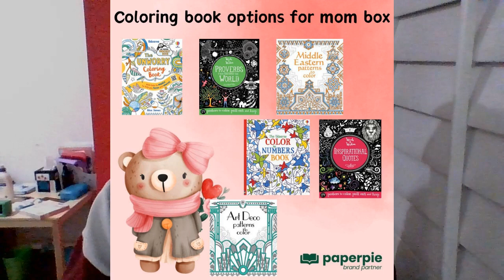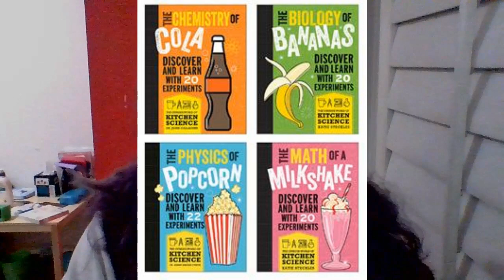Valentine's Day Books Ideas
Book from PaperPie that I think would be good for Valentines Day (I just add links for whole sections instead of individual books because that would be a lot to post):

Activity Books (the puzzles, games, paper planes, stickers, magic painting, coloring, embroidery, and other cool books will be here)

*all links are from my PaperPie website which means I will get some money if you buy something and I Thank you if you do!*